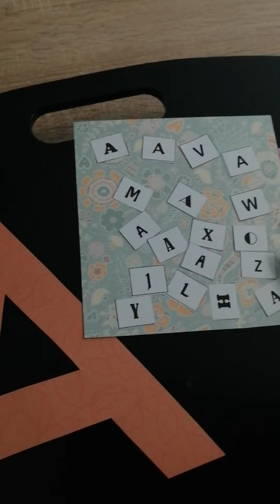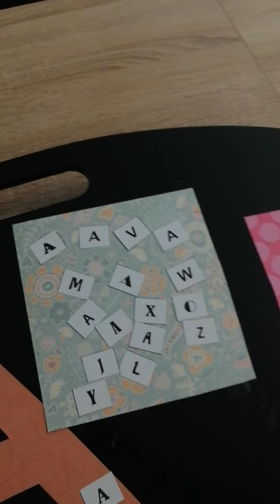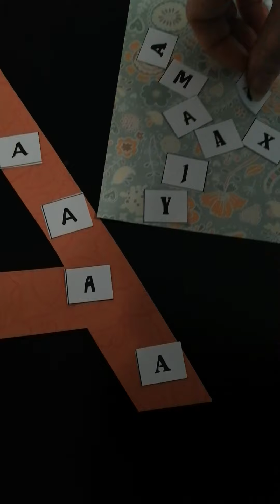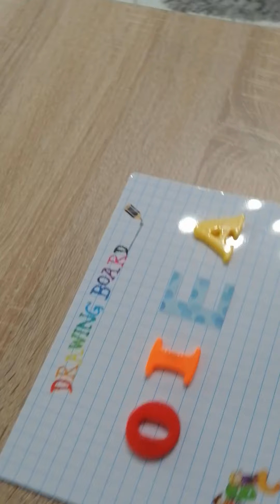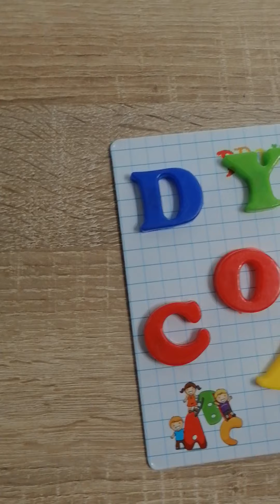Reconnaître le A